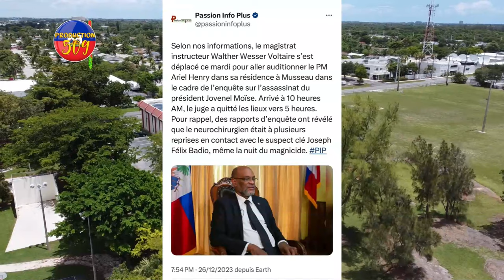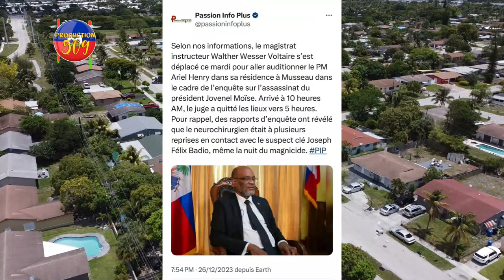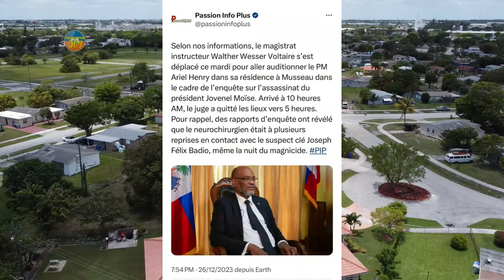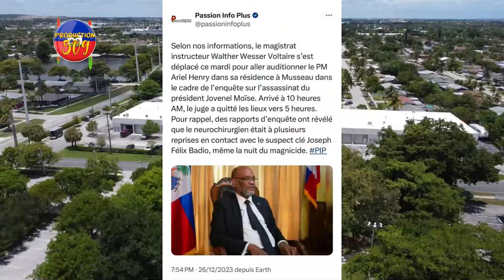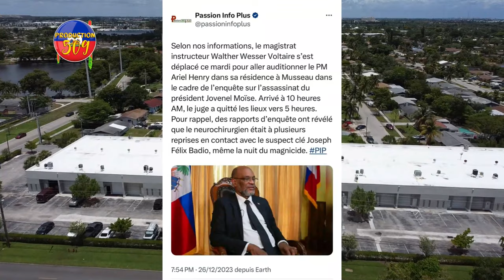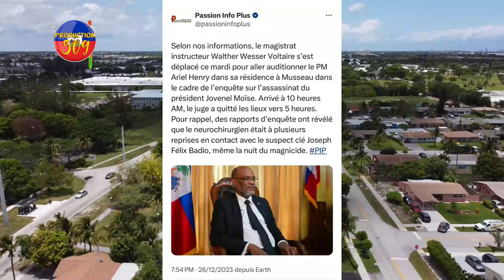ASASINA JOVENEL PM ARIEL HENRY REPONN KESYON JIJ LA ZAM KENBE NAN MEN ANPIL PRESYON FET SOU JIJ LA